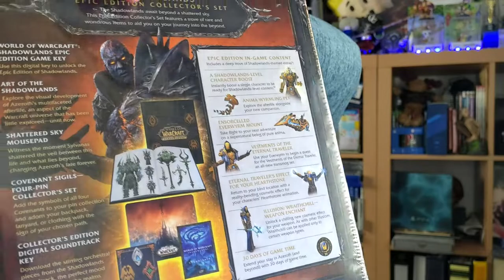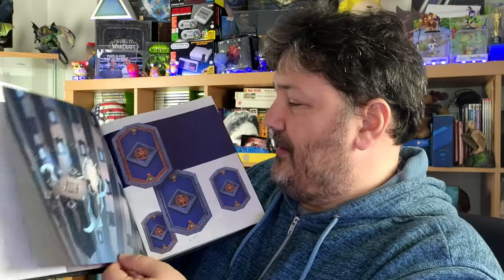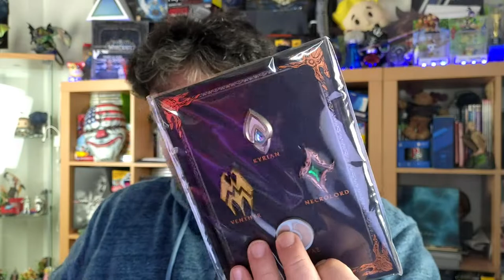WORLD OF WARCRAFT SHADOWLANDS - UNBOXING EDIÇÃO COLECIONADOR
Depois de uma edição extraviada, eis que chegou finalmente a edição de colecionador de World of Warcraft: Shadownlads. Será o regresso a Azeroth?

🔽🔽🔽 SETUP  🔽🔽🔽
Computador 1

PSN - RPARREIRA
STEAM - RPARREIRA
UPLAY - SplitScreenPT
ORIGIN - Split-ScreenPT